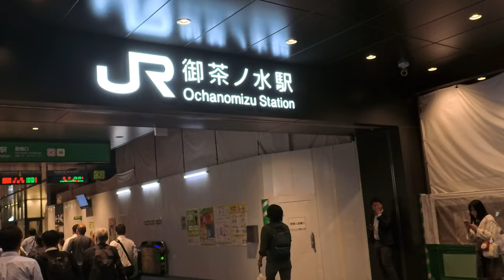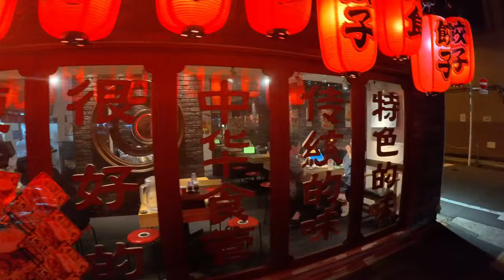JAPAN WALK A OTYANOMIZU お茶の水 2024年5月20日